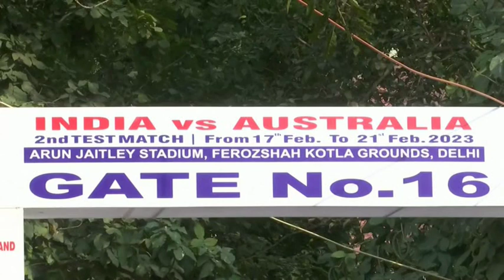Cricket-Australia score modest 263 underpinned by Khawaja, Handscomb